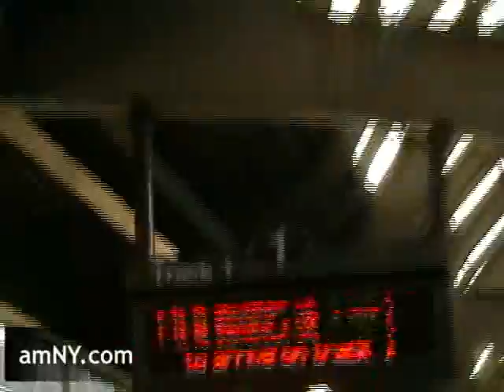Extreme Commuter: 8 hours every day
Justin Rocket Silverman meets an Extreme Commuter who travels from Philadelphia to NYC every day, for a total 8-hour commute.